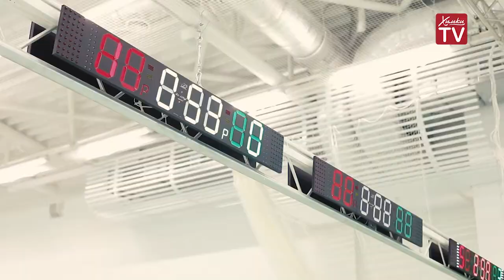Олимпийский чемпион Артур Ахматхузин рассказывает о жизни в Химках. 31.08.18